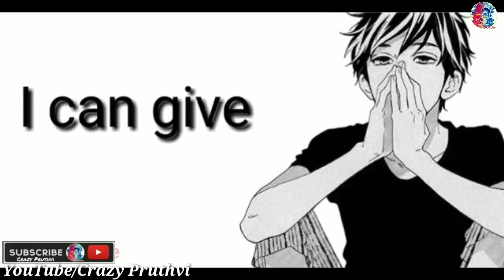I'm Not Handsome Guy - Attitude WhatsApp Status